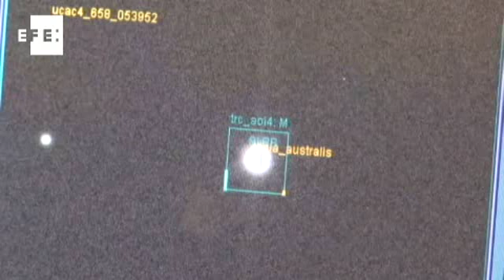Dos maestras hispanas llevan el aprendizaje a la estratosfera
Adriana Álvarez y Mariela Aguirre, profesoras de El Paso (Texas), vuelan en la estratosfera a bordo del avión SOFIA de la NASA con el fin de aprender sobre astronomía infrarroja para después llevar esos conocimientos a sus alumnos.